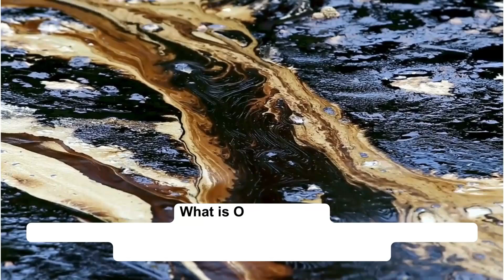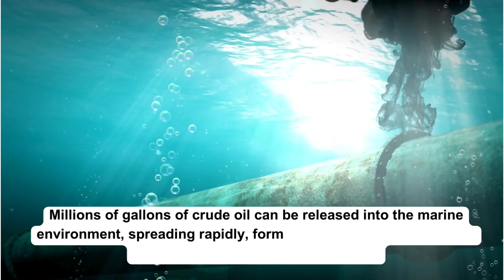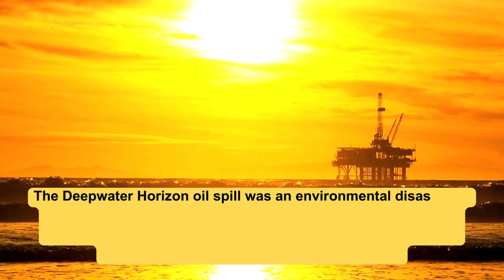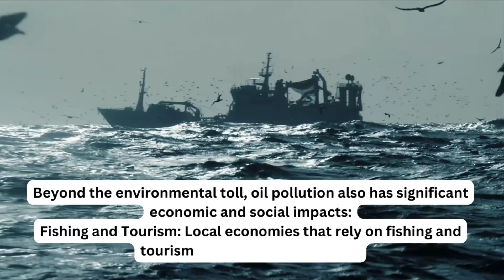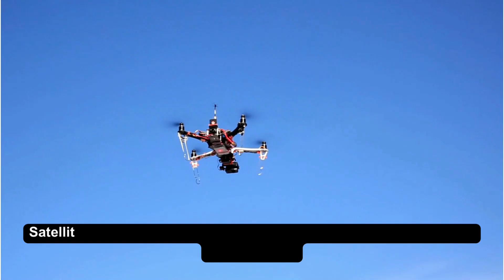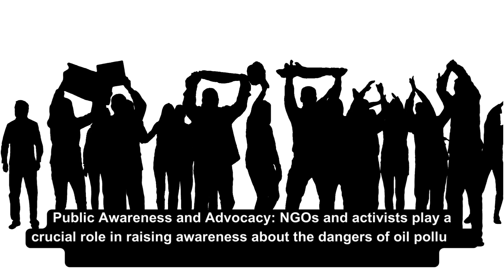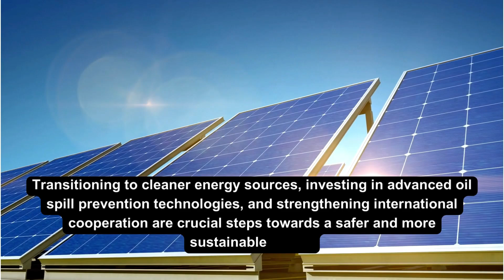Impact of Oil Pollution on the Environment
Discover the Devastating Effects of Oil Pollution on Our Planet!

In this video, we delve into the far-reaching impacts of oil pollution on the environment. From catastrophic oil spills to the subtle, long-term contamination of our oceans, oil pollution poses a significant threat to marine life, coastal ecosystems, and human health.

Key Topics Covered:
Oil Spills: Learn about some of the most infamous oil spills in history and their immediate and long-lasting effects on wildlife and habitats.
Marine Life: Understand how oil pollution affects fish, seabirds, and marine mammals, leading to poisoning, suffocation, and disruption of natural behaviors.
Ecosystem Damage: Explore how oil contamination can devastate entire ecosystems, from coral reefs to coastal wetlands.
Human Impact: Discover the ways in which oil pollution can affect human communities, including health risks and economic consequences.
Prevention and Cleanup: Find out what measures are being taken to prevent oil spills and how cleanup efforts are conducted to mitigate damage.

Join us as we uncover the harsh realities of oil pollution and discuss what can be done to protect our precious environment.